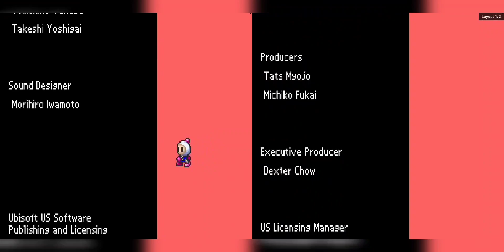Longplay of Bomberman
Longplay of Bomberman, nilaro bilang NTSC bersyon sa Nintendo DS. Ang larong ito ay nirilis nuong June 21, 2005. Sabihin mo saken yung opinyon mo sa pamamagitan ng pag-iwan ng komento sa baba!